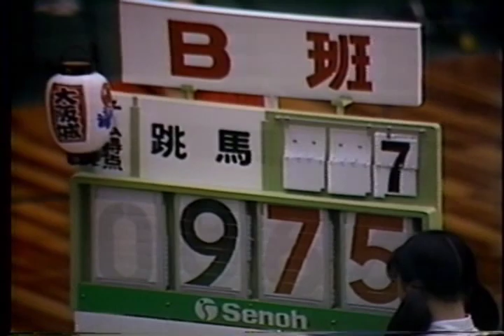Cristina Bontas VT 1987 International Junior AA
1987 International Junior Competition AA
Osaka Pref. Gym Japan